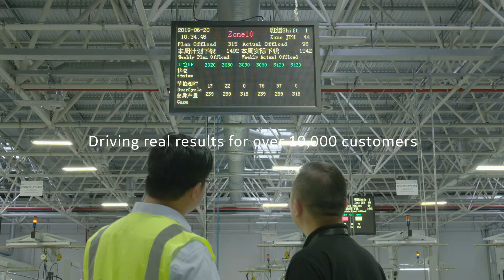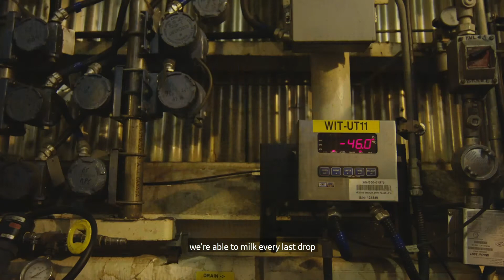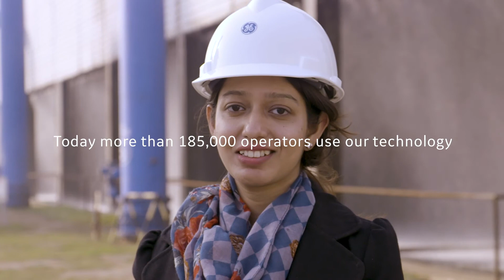Transforming how industry solves its toughest challenges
GE Digital's customers are on the front line of the world’s toughest industrial challenges: enabling more renewable energy on the grid; reducing emissions; increasing plant productivity; adapting to demand and keeping their teams safe.